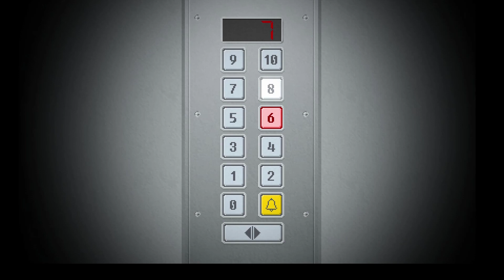Yuppie Psycho Gameplay Español Capitulo 4 Llenar el Formulario nos hará perder la cordura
Entra en el terror del primer dia de trabajo de la mano Mema junto a Pasternack